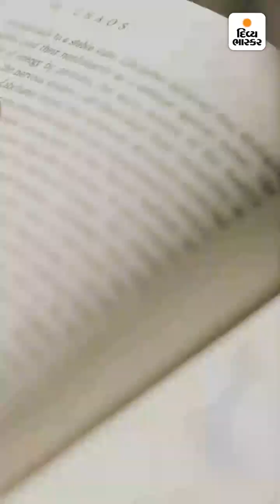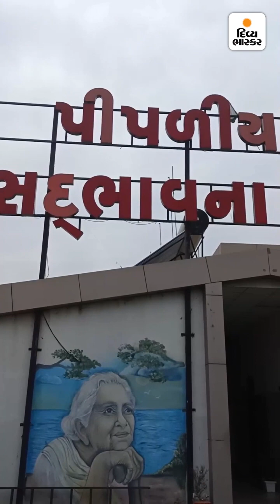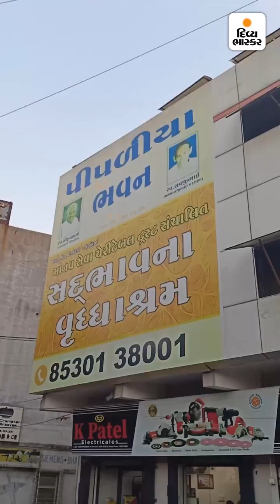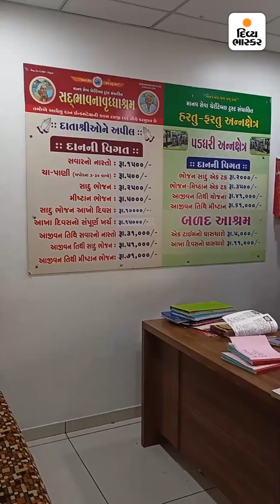ભાસ્કર ખાસ : જે છોડીને જાય છે તે અંતિમ સંસ્કારમાં પણ આવતા નથી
ભાસ્કર ખાસ : જે છોડીને જાય છે તે અંતિમ સંસ્કારમાં પણ આવતા નથી, જેમનું દુનિયામાં કોઈ નથી તેમના માટે વૃદ્ધાશ્રમ ખોલ્યું; વિનામૂલ્યે રહે છે 500 થી વધુ દાદા-દાદી; રાજકોટના વિજય ડોબરિયાની કહાની